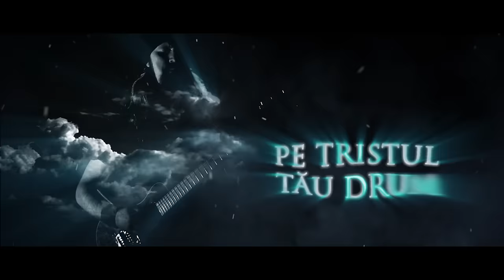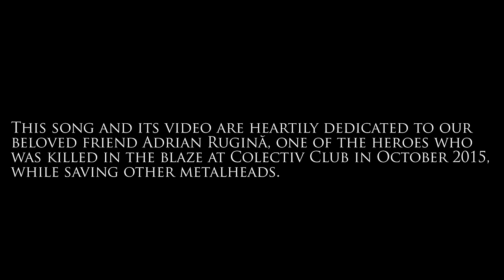Bucovina - Asteapta-ma Dincolo de Moarte (official video)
Bucovina sets out on an European tour with Finsterforst, Firtan, Sojourner and Countless Skies

26/09 - Feierwerk, München, DE*
27/09 - From Hell, Erfurt, DE*
28/09 - Complexe de Bétange, Fensch Viking Fest, FR*
29/09 - Orwohaus Halle, Berlin, DE*
30/09 - Logo, Hamburg, DE*
01/10 - Resonanzwerk, Oberhausen, DE*
02/10 - Willemeen, Arnhem, NL*
03/10 - Rebellion, Manchester, UK*
04/10 - The Underworld, London, UK*
06/10 - Le Ferrailleur, Nantes, FR**
08/10 - Rock'n'Eat, Lyon, FR**
10/10 - M2, Timisoara, RO**
11/10 - Viper Room, Vienna Metal Meeting Warmup, AT**
12/10 - Storm Club, Praha, CZ**
13/10 - Zascianek, Krakow, PL**

(*with Finsterforst | **with Sojourner)

This song was written as a token of gratitude for being lucky enough to get to know our departed friend Adrian Rugina. He lost his life while saving other metalheads from the blaze at the Colectiv club in Bucharest, Romania, 30 October 2015.

He was a true friend and, ultimately, proved to be a modern day hero, too. With Asteapta-ma Dincolo (de Moarte) we know, once more, as if needed, that his loved memory and professional legacy will never be forgotten.

The song was written and recorded during the Fall of 2016 in Tara de Sus studio by Bucovina, mixed and mastered at Gernhart Studio by Martin Buchwalter in December 2016.

The video was conceptualized and shot in December 2016 by Razvan M. Lupascu and Addarta.

Aşteaptă-mă dincolo de moarte

Ploile reci ale toamnei
Curg acum cu mâhnire
Ca un Styx
Încremenit de jale.

Charon şi vâslele-i tremură
Şi luntrea nu vrea să o mişte
Să nu-ţi dea, şoim,
Spre-adânc liberă cale.

Vin şi eu acum
Pe tristul tău drum
Spre mâhnitul tărâm,

Furtuni ar vrea să te-ntoarcă
Din drumul tău cernit
Iar munţi cu drag s-ar pune
Zăgaz în calea ta

Ştiind că zadarnic e totul
Dar nevrând să nu te mai vadă
Chiar timpul piedică morţii
S-ar pune dac-ar putea

Năframe n-au fluturat
Şi nimeni n-a zis rămas-bun
Săruturi de-adio
Pe frunte n-au zăbovit

Doar o umbră ce-nvăluie toamna
A sădit în inimi frig
Şi pe drumul către neguri
Ai pornit.

English translation provided by the same Alex Diaconescu, a true lord of poetry.

Look Forth for Me from Beyond (Death’s Doorway)

Autumn casts blood-freezing rainfalls
Grief flowing down like a river
Styx of old
In mournful shroud attired

Charon stands shuddering, stills his oars
His boat he is loath to set forth in
That you, hawk, may
In yon deep be never mired

Chorus
See me haste my stride
Join your gloomy tide
To where sorrows abide

Windstorms would gather their forces
To thwart your drear advance
And mountains would eagerly fall in
To a dam in your way stood

Knowing its strife unavailing
Yet lest it should ever lose sight of you
Time itself, death it would hamper
If only it ever could

There was no silken flutter
No farewell ever received
Not one sole parting kiss
On furrowed brow did alight

But one shadow enthralling the autumn
Has instilled its chill in hearts
And you set off down the pathway